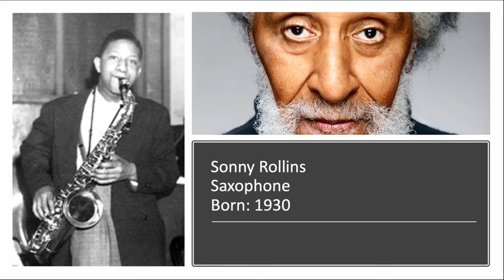SONNY ROLLINS (Living legend) Jazz History #54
Within sight of his centenary, Sonny Rollins is one of the last jazz musicians of his generation, a direct and precious connection to the history of the music. Possessed of a drive and work ethic that few could rival, 'Newk' held and continues to hold himself to the highest standard. He wears with dignity and honor the title of living legend, one of the greatest tenor saxophonists of all time, a giant among giants. Sonny's legacy is too big to be contained in one episode, so the story will continue in Jazz History #55.

The Jazz History series is a video adaptation of a PowerPoint presentation used to teach a university course in jazz history. It traces the roots of jazz from Ragtime at the turn of the 20th century to jazz-rock fusion at the end of the 1960s. You’ll find a lot more videos like this one in the JAZZ HISTORY playlist on this channel.

If you want to learn more about the nuts and bolts of playing jazz, check out the videos in the JAZZ TACTICS playlist. Here are a few suggestions: